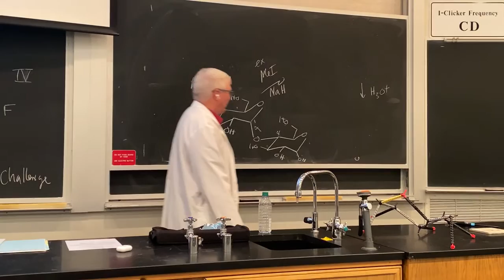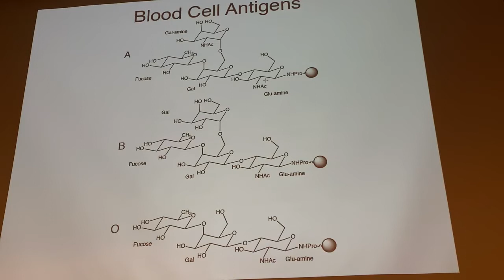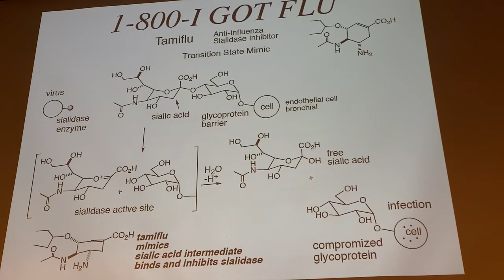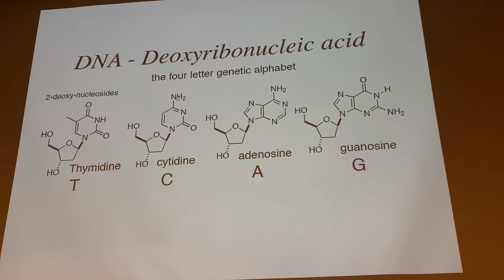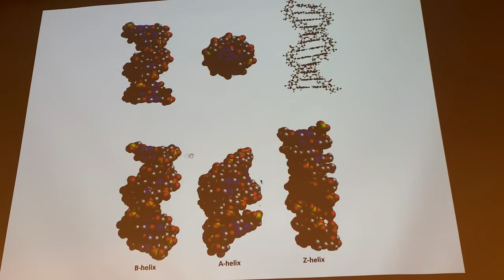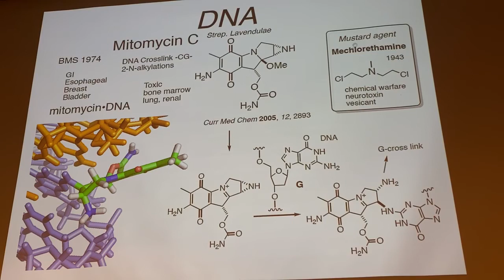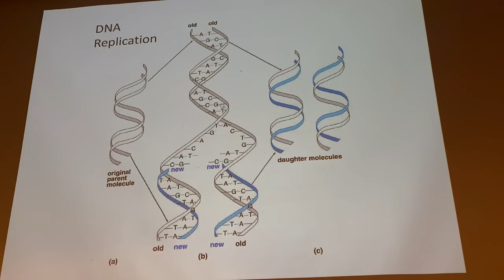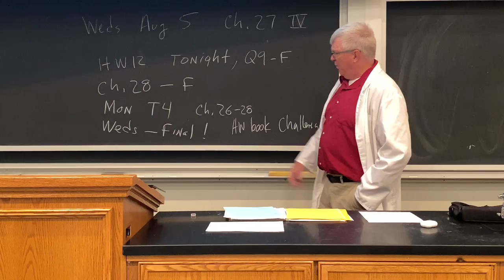CHEM352-Ch.27 part 4